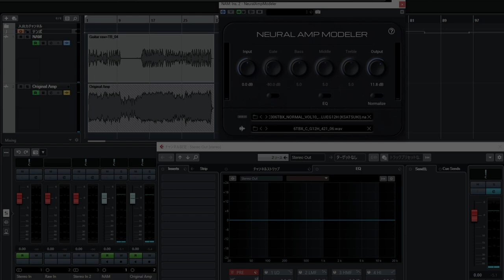Does it sound the same?: A/B Test of Original Amp vs. my AC30 IR and NAM Model Pack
This video is in response to questions "Does it sound the same as the original amp?", which I've got following the previous video on my AC30 IR and NAM Model Pack

If you're interested in obtaining this pack, which includes the NAM model and the IR used for this clip, please visit my online store at:

I'm randomly switching my AC30 NAM+IR and the original amp during the video.
0:05 Blind test
1:39 The revelation, where you can see the screen of my DAW switching the two.

Conditions are carefully matched for fair comparison, including:
- The original amp being the one used for capturing my NAM models
- The IR used on the NAM track is shot from the mic with the same position as it was when original amp track is recorded
- Both are fed completely the same input signal